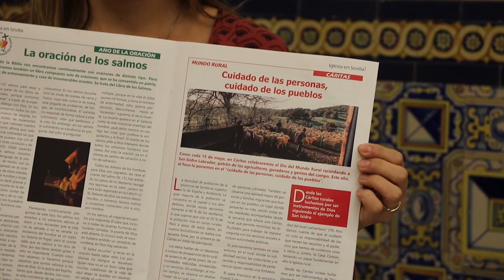Iglesia en Sevilla nº 386- Edición del 5 de mayo de 2024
🗞️ 🔊 Ya está disponible la REVISTA DIOCESANA 'IGLESIA EN SEVILLA' del 5 de Mayo.

En esta ocasión, dedicamos las páginas centrales a la Pascua del Enfermo con un reportaje en el que contamos la experiencia de distintos agentes de la Pastoral de la Salud que acompañan a personas enfermas en los hospitales.

Destaca también la carta dominical en la que nuestro Arzobispo habla sobre el Día de la Madre.

Finalmente, le animamos a leer nuestras secciones habituales de liturgia, cine 🎬, literatura 📖 y patrimonio 🖼️.

ℹ️ Conoce toda la información de la Archidiócesis de Sevilla cada domingo en tu parroquia o 📲 descargándola en el siguiente enlace ▶️